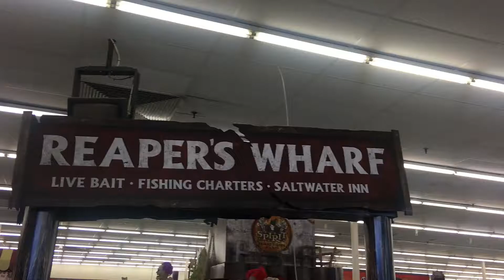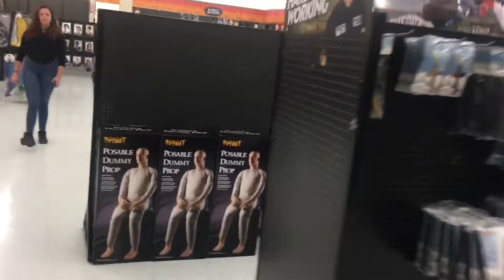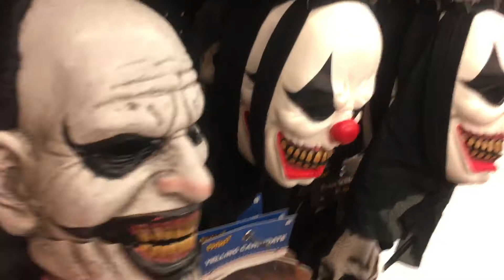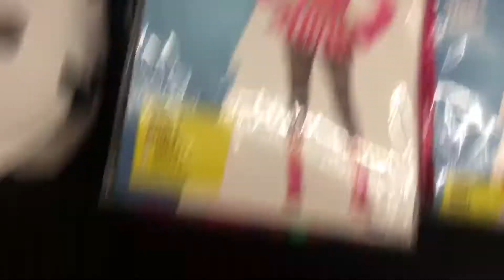Spirit Halloween taking over the old big lots building 2019